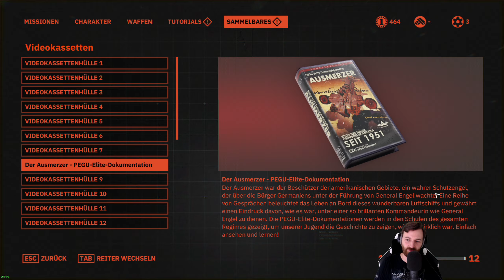Let's Play Wolfenstein Youngblood PC - Psychoschwestern 👑 #003 [Deutsch/German][1440p]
Wolfenstein: Youngblood ist das erste moderne Koop-Wolfenstein-Abenteuer. Verbünden Sie sich als eine von B.J. Blazkowiczs Zwillingstöchtern mit einem Freund oder spielen Sie an der Seite der KI und nutzen Sie in Ihrem Freiheitskampf um Paris neue Waffen, Hilfsmitteln und Fähigkeiten.

Alle Videos 📹 von Wolfenstein Youngblood Together Coop in der Playlist 📜 schauen!

Let's Play von Wolfenstein Youngblood mit Kommentaren von DrProof (2019)